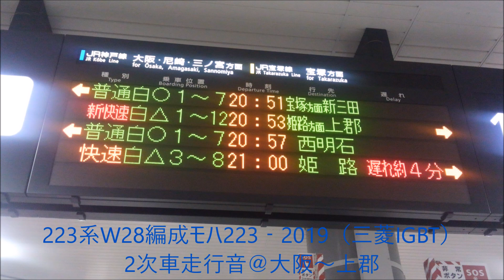223系2000番台 新快速姫路方面上郡行き 走行音＠大阪～上郡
時速130キロで走る新快速は、敦賀～姫路～播州赤穂の系統で活躍していますが、1日1本だけ、相生からそのまま山陽本線に直通して上郡に向かいます
上郡から先の三石・吉永・和気・瀬戸・岡山方面の列車は既に終了しているので、補完している感じです
(昼間の相生～上郡も新快速として京阪神から走れば便利ですよね)

大阪駅21時発です
滋賀県の野洲からの運用なので、そんなに長距離ではありません

本数が少ないレアな新快速の走行音をお楽しみください

尼崎6:25
芦屋14:30
姫路1:07:45
相生1:25:25

携帯音質なのでご了承を